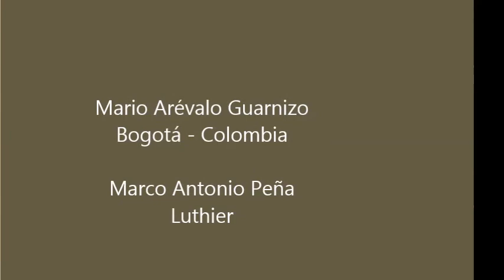33 ángeles (Para laúd barroco de 11 ordenes) - Gustavo Niño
Comparto esta obra escrita por el guitarrista y compositor vallecaucano Gustavo Adolfo Niño y dedicada a los niños fallecidos en la tragedia de Fundación Magdalena, consta de dos partes Preludio del Fuego y Cumbia de la Inocencia, escrita originalmente para Laúd barroco de 11 ordenes, interpretada en un instrumento construdo por el Luthier venezolano Marco Antonio Peña, y escrita al guitarrista colombiano Mario Arévalo.